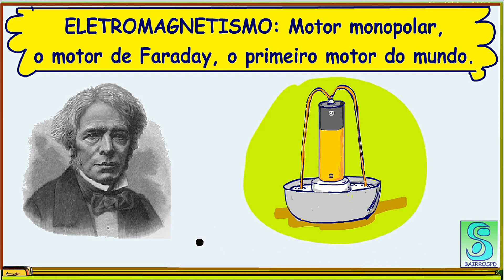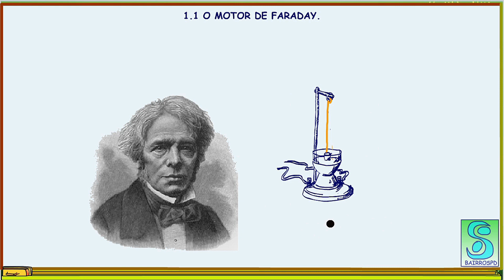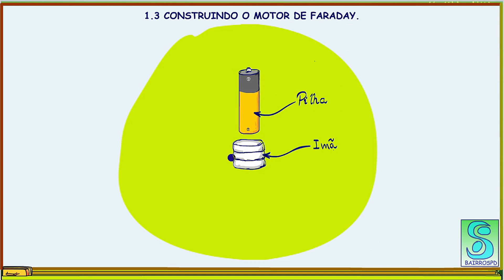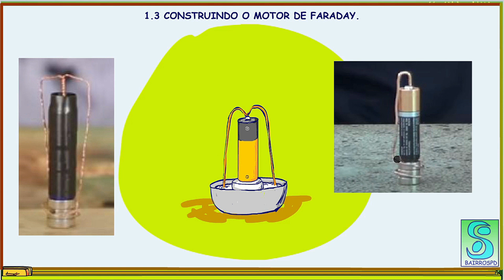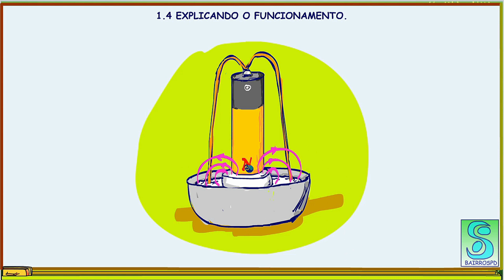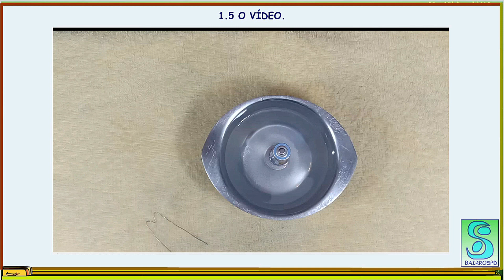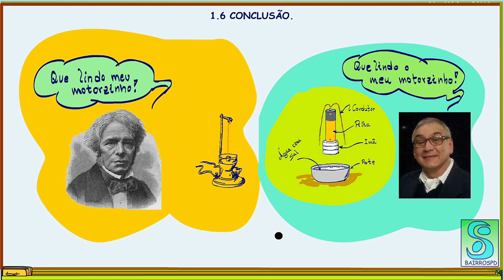ELETROMAGNETISMO: Motor monopolar, o motor de Faraday, o primeiro motor do mundo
Vamos ver a força magnética em ação?
É isso que eu vou mostrar nesse tutorial, como a força magnética consegue movimentar o mundo.
Entender o motor monopolar vai facilitar o entendimento de todos outros motores, e você ainda vai se divertir muito, pois eu vou mostrar como construir um, e já vou adiantando é muito fácil, e é claro sempre tem aquele jeitinho do Professor Bairros que deixa tudo mais simples.
Para entender melhor esse conteúdo sugira que dê uma olhadinha nos tutoriais sobre Eletromagnetismo e força magnética que estão na descrição desse vídeo.
Vamos lá.

VOCÊ PRECISA DE AJUDA COM A ELETRÔNICA, PODE SER UMA DICA, COMPLETAR UM TCC, IDÉIASPARA TCC OU AULAS PARTICULARES?
CONTACTE O PROFESSOR BAIRROS VIA EMAIL DESCRITO ABAIXO PARA MARCAR UM BATE-PAPO VIRTUAL VIA ZOOM OU TEAM!